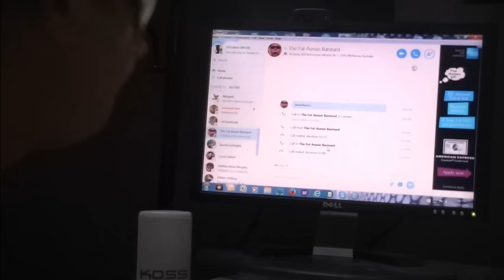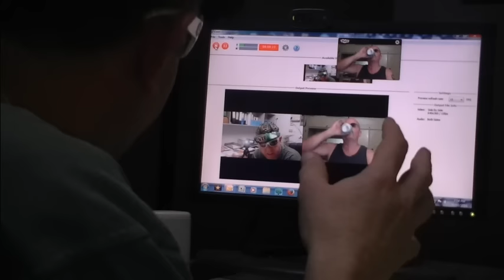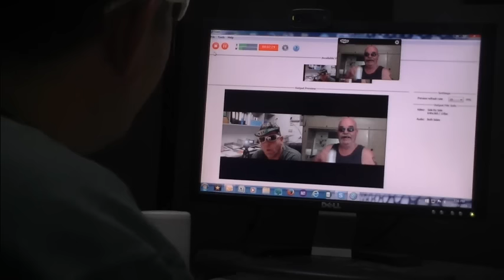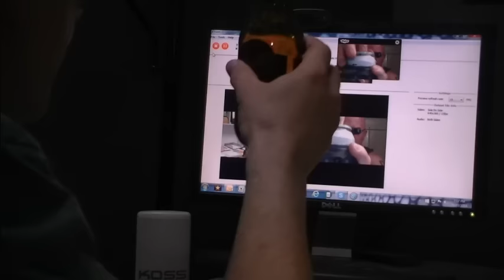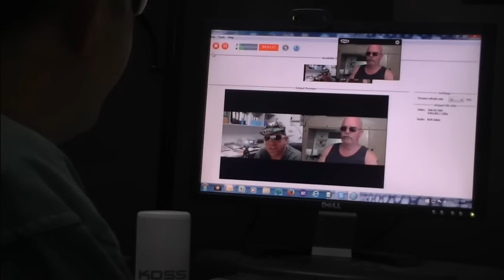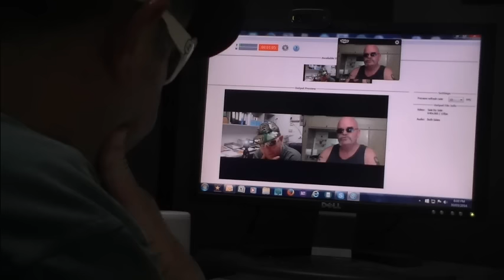The Fat Aussie Barstard IS BACK (Exclusive Interview)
In this tell all exclusive interview, The Fat Aussie Barstard is announcing that his channel is about to go back up and he reveals his big plans for the future.
In my Interview, I explore whether FAB's previous extreme views on - Depression, Obesity, Homosexuality and Islam have moderated over the last 18 months since he deleted has channel.
FAB also talks candidly about his plans for the future which includes commencing a new project focused on raising money for charity and his ambition to enter Federal Politics.